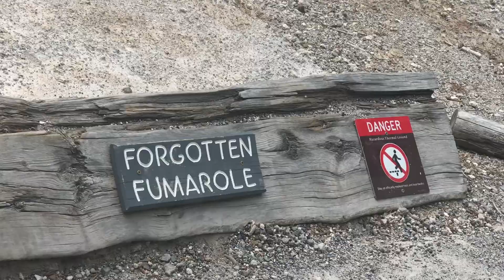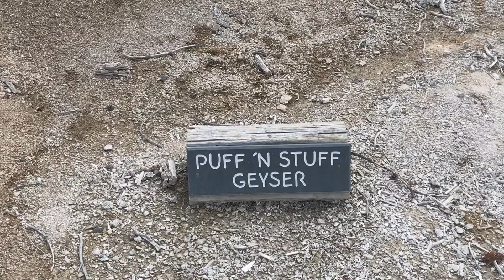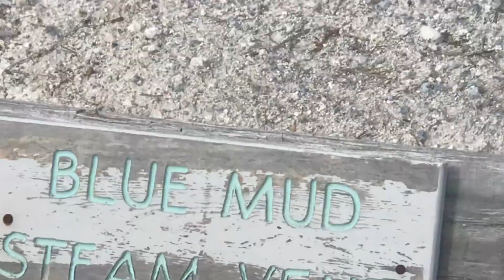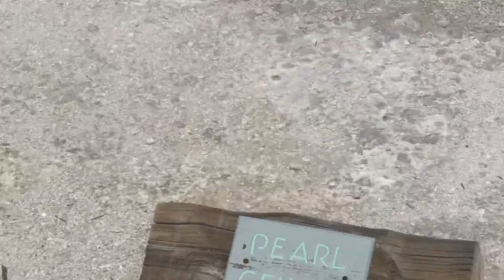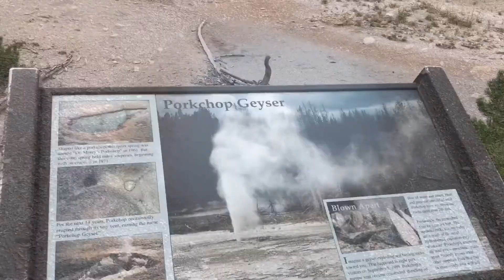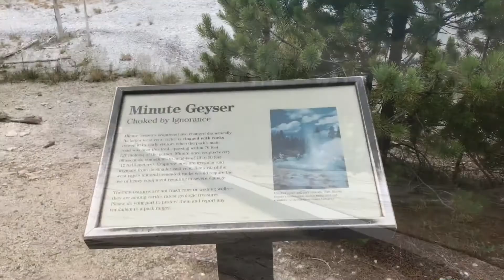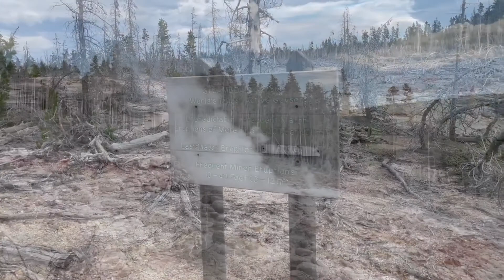Banko Ki Bhatti -Norris Geyser back Basin in Yellowstone National park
The Norris Geyser Basin is divided into two basins: the Porcelain Basin, smaller but more fascinating, and the Back Basin, which hosts the active geyser with the highest jet in the world (Steamboat Geyser)